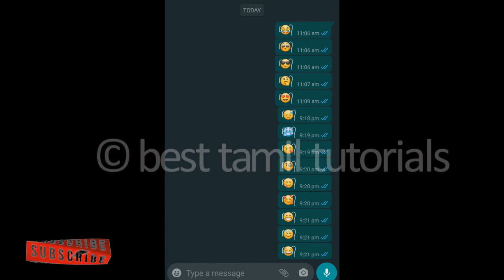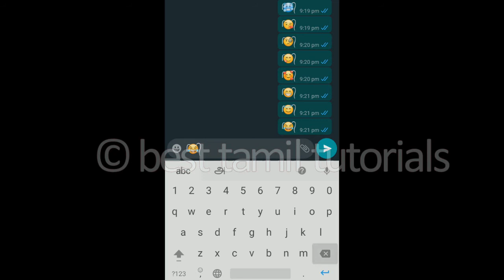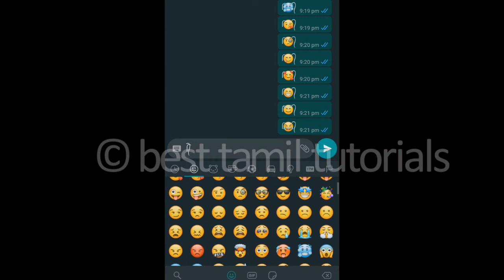ᥬ😂 EMOJI WITH HAIR @ SOCIAL MEDIA (WHATSUP, INSTAGRAM, FACEBOOK, ETC...) - BEST TAMIL TUTORIALS